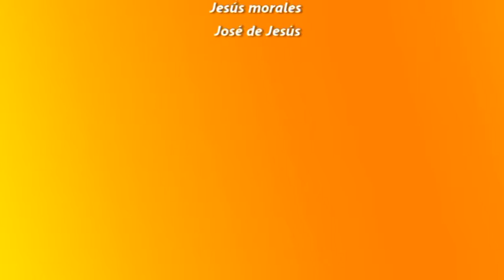Rodanoticias "Biznaga" Jesus y Jose de Jesus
Reporteros Jesús y Jose de Jesús
Exhibición Biznaga
Entorno Natural